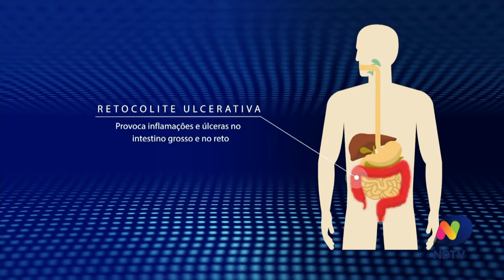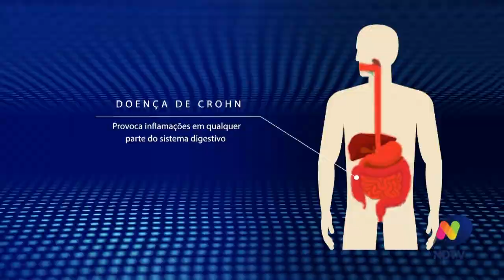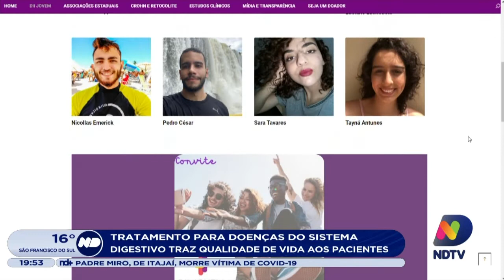Tratamento para doenças do sistema digestivo traz qualidade de vida aos pacientes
Você já ouviu falar sobre Retocolite Ulcerativa e a doença de Crohn? São doenças inflamatórias do sistema digestivo que não tem cura.

Apesar disso, é possível ter qualidade de vida com diagnóstico correto e tratamento adequado.

Confira.